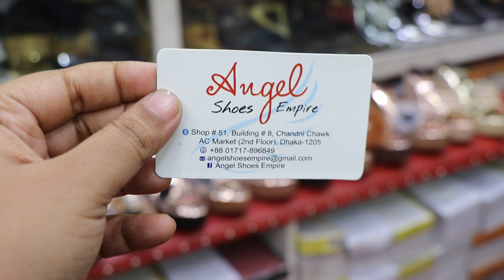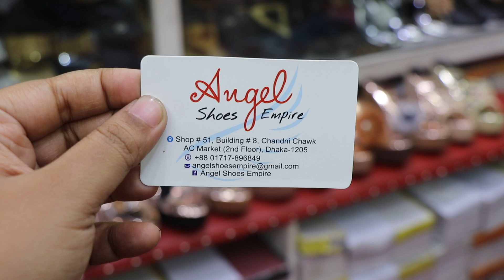2019 Ladies party shoes price (Family And Friends)